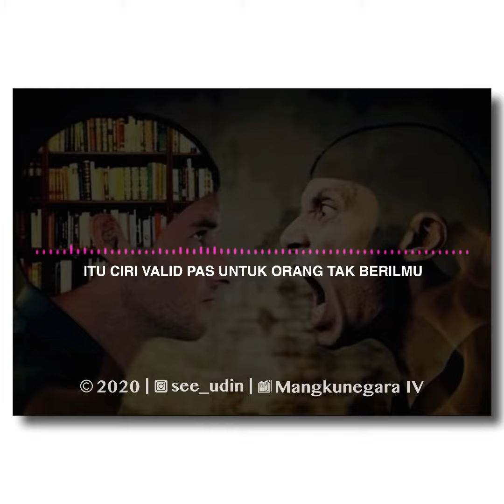Orang tak berilmu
Eps. Filosof Nusantara - Mangkunegara IV [16]
Ciri-ciri valid orang yang tidak berilmu
1. Semaunya sendiri, ingin menang terus
2. Kalau ngomong tidak dipikir dulu
3. Dianggap bodoh tidak mau
4. Inginnya dipuji terus